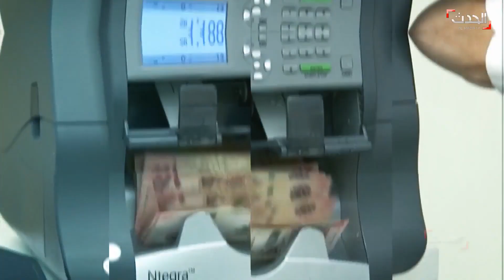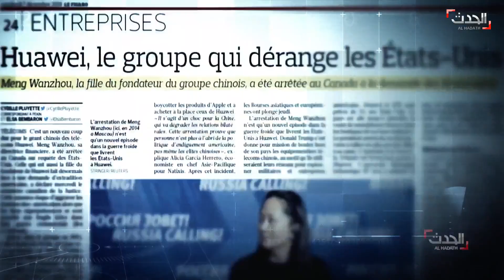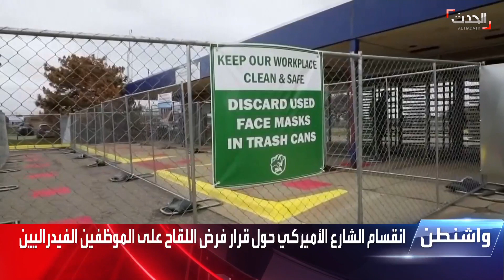الحدث اليمني | اعتراض وتمدير مسيّرة مفخخة أطلقت نحو خميس مشيط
الحدث اليمني | السبت 11 سبتمبر 2021